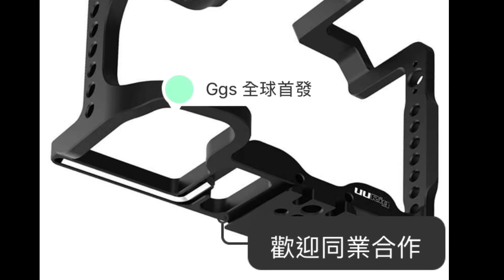全球首發 Panasonic LUMIX S1 專業兔籠 G將上市 2